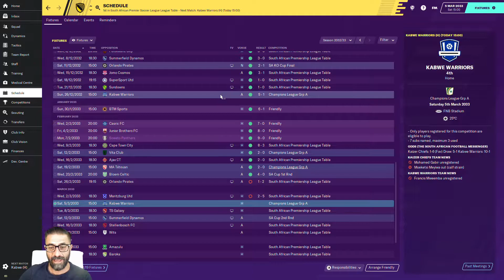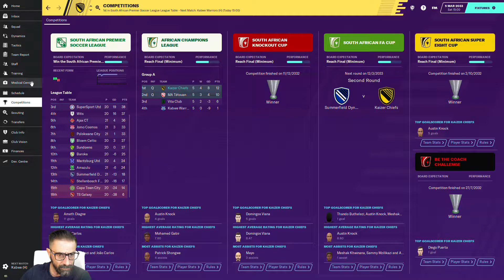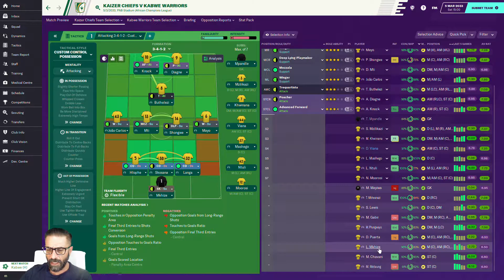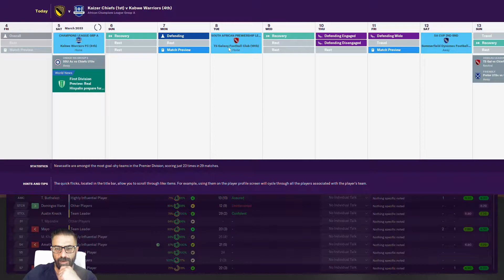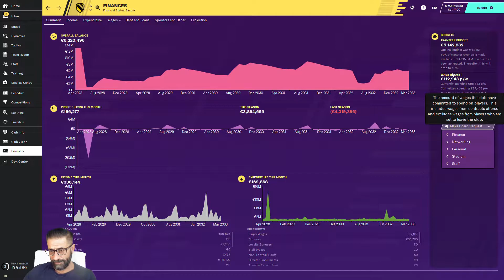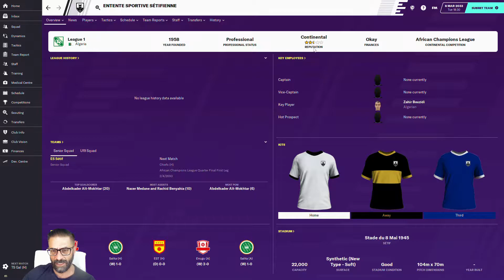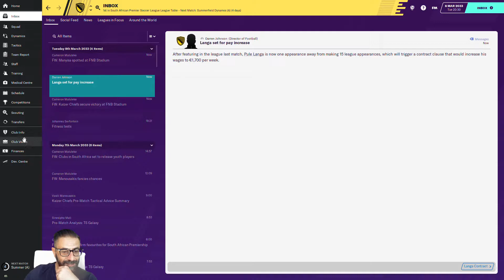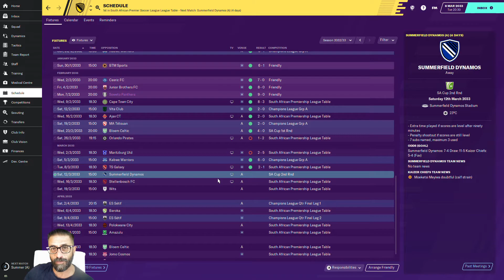The Journeyman Club 6 Episode 15 - Trouble in Paradise ?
Winning the Coppa Libertadores, North American Champions League and the Asian Champions League, it`s time to go to Africa and chase the fourth champions league in four different continents.